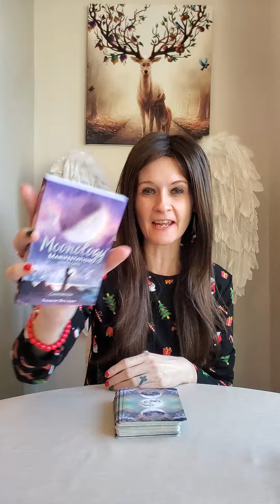Daily Angel Message Sunday 18 December 2022 😇 Be Proud Of Yourself 🥰